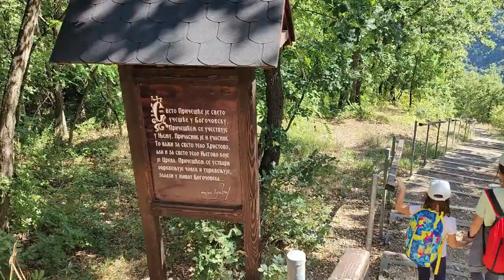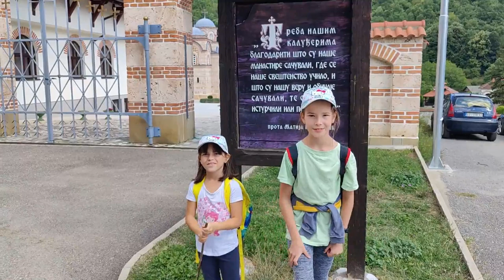Tour Of Orthodox Monastery Celije Valjevo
*A Church with three altars -
the new church has three altars, which are dedicated to Saint Sava, the holy martyr Justin the Philosopher and the Venerable Mary of Egypt.

It is about the votive temple of Archimandrite Justin (Popović), one of the greatest Orthodox theologians of the 20th century, who was proclaimed a saint by the Church in 2010 and his memorial is celebrated on June 14. After the consecration, the festive liturgy in the new church should be served by the head and several archbishops of the Serbian Orthodox Church and other local churches, it was announced from the Valjevo diocese. The consecration of the three churches in Ćelije will fulfill the testamentary wish of Father Justin, and at the same time mark the 125th anniversary of his birth and four decades since his death. All this in the year in which the Serbian Orthodox Church celebrates eight centuries of autocephaly.

Father Justin's wish was for his heirs - his spiritual children to publish his works - for the entire opus to include 40 volumes, and for all proceeds to go to the St. John Chrysostom Fund for the construction of a three-altar temple in Celije.

*Monastery Celije-
The exact time of the monastery's origin is not known, but according to general historical data, the monastery dates back to the Middle Ages. Folklore links this monastery to the time of King Dragutin, which is from 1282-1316. ruled this area, and was also known as the King of Srem. The monastery of Ćelije, as a monastery near the village of Lelić, is mentioned in Turkish sources in 1560, and throughout the 18th century, Ćelije is the center of all activities in the Valjevo region. Prominent monks of this monastery had a large share in raising revolts against the Turks, which is why the infamous Pasha Bushatlija set fire to the monastery of Celija together with 13 churches in the Valjevo region at the beginning of 1791. Haji Ruvim also received the priestly rank in this monastery.

GEAR
Camera -Canon Eos M50

Microphone - Boya BY-MM1